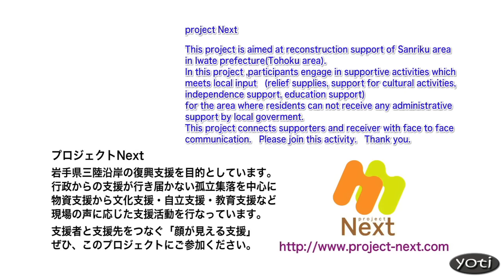Dramatic Japan Tsunami footage (Prt5)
Some of the best footage from the 2011 Japan Tsunami